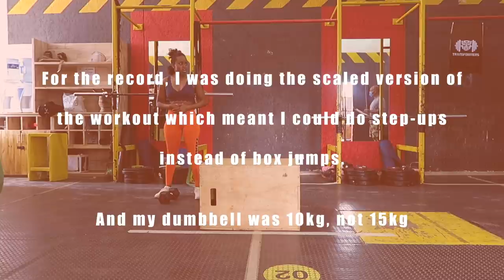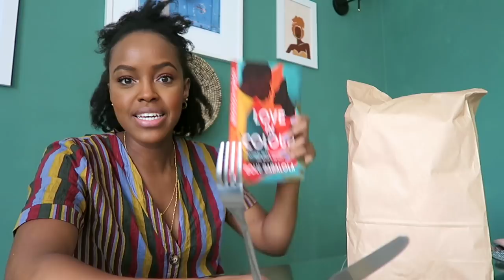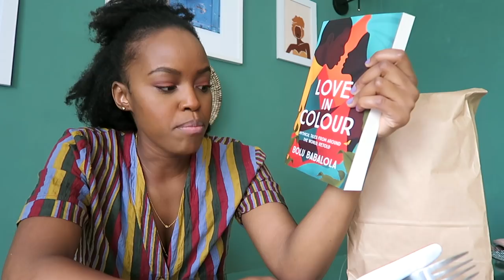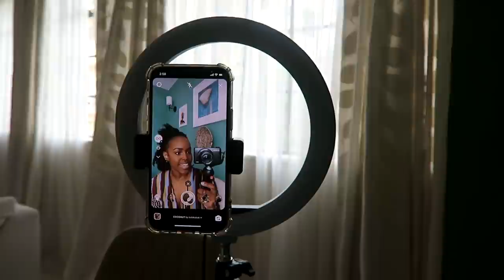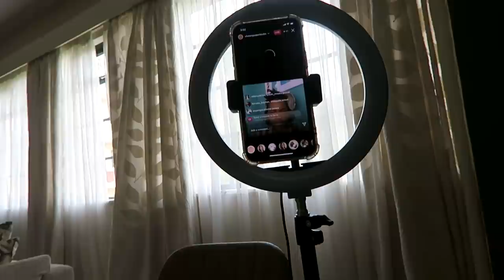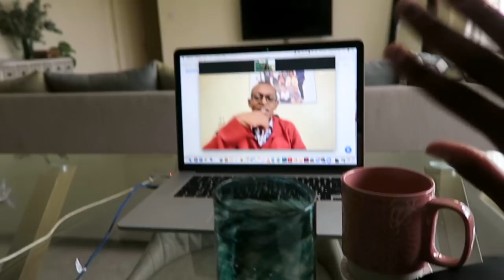Hitting Refresh | Sharon Mundia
xx